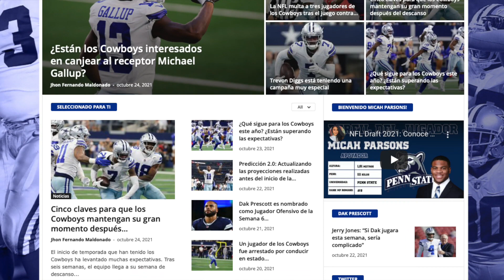Top 10 Jugadas de Ezekiel Elliott en 2021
¿Extrañando los Cowboys en su semana de receso? Vamos a mirar los top 10 jugadas de Ezekiel Elliott de esta temporada!

No hay otra manera decírtelo, Zeke ha sido una bestia esta temporada; difícil de tumbar, corriendo con más velocidad. Definitivamente el Zeke que todos queremos ver!

¿Cual es tu jugada favorita? Déjalo en los comentarios!

Introducción 00:00
Número10 01:11
Número9 01:22
Número8 01:33
Número7 01:42
Número6 01:58
Número5 02:09
Número4 02:26
Número3 02:34
Número2 02:48
Número1 03:03